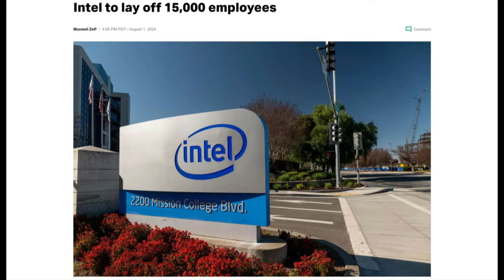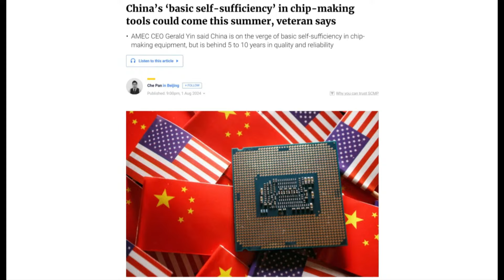习近平笑到最后：芯片战快赢了，工具都国产了，产品次点不要紧｜华尔街科技